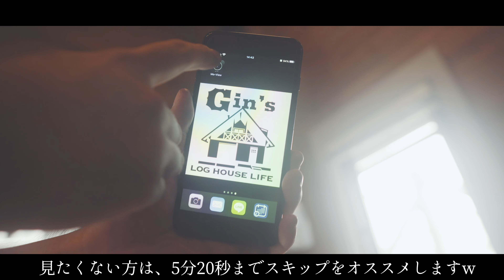【田舎暮らしのvlog】スコープカメラで薪ストーブ煙突覗いたら衝撃だった｜log house routine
◆ログハウスモデル
BESS カントリー
薪ストーブの煙突掃除を室内からやる場合、中が見えなくて、ちゃんと掃除ができてるのか心配だったので、ブラシの先に10mまで伸びるスコープカメラを付けて中を覗いてみました。

そしたら、普段見ることができないモノが！

【オススメ道具】
※動画内で使っている煙突掃除ブラシは現在売っていない為、それに似た商品をご紹介します。

◆ ホンマ製作所 ホンマネジ付ワイヤーブラシ6.0インチ

◆ ホンマ製作所 煙突掃除棒4個セット

【その他登場道具】
◆WiFiスコープカメラ10メートル

◆マキタ コードレスサイクロン掃除機18Vバッテリ充電器別売 CL282FDZCW

◆【田舎暮らしのvlog】薪ストーブ炉台DIYミニサイズで再現してみた｜log house routine

★ ソニー デジタル一眼カメラ「α6500」ボディSONY α6500 ILCE-6500

★ Kenko 可変NDフィルター 72mm PL FADER ND3-ND400 無段階調整 レバー付き

★編集ソフト
Mac final cut Pro X